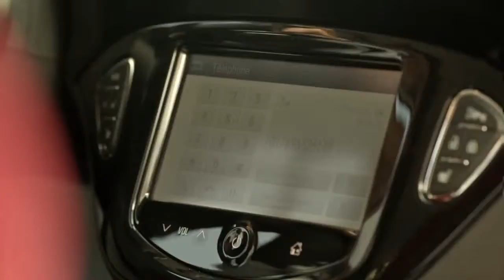Opel ADAM Le Mariage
Les tarifs cités dans cette vidéo ne sont pas applicables dans notre concession.